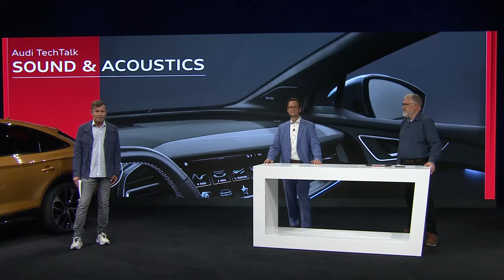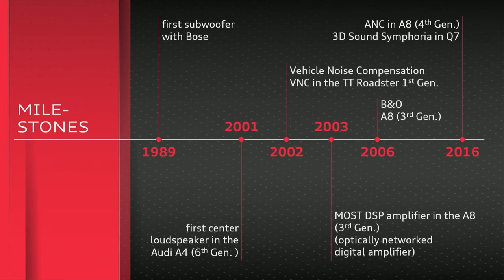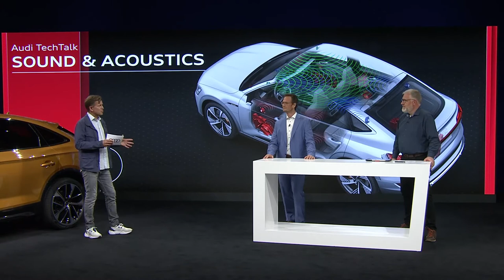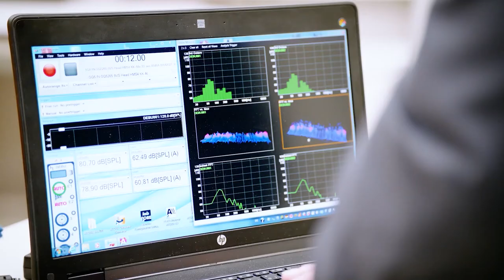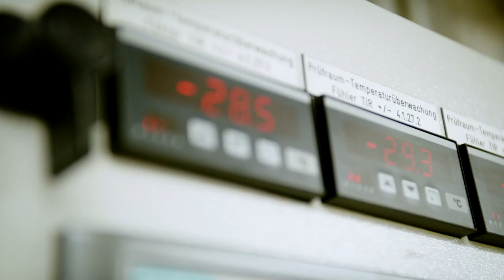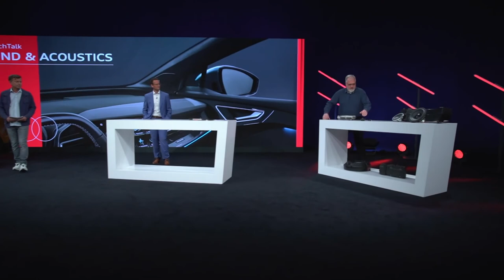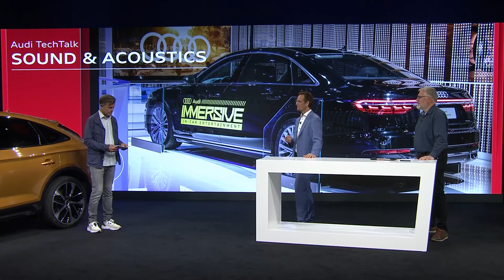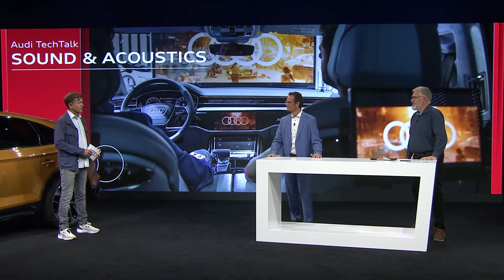Audi Sound System Development - Full REVIEW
Video is about interior details, and some facts & figures of  Audi Sound System